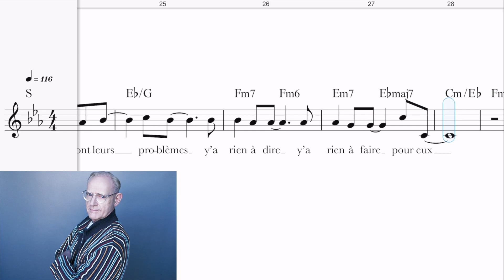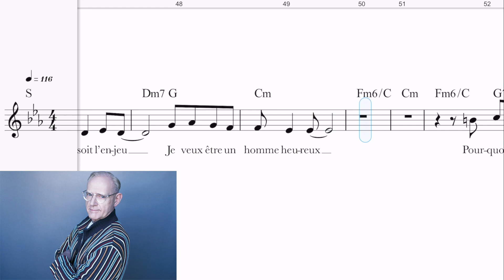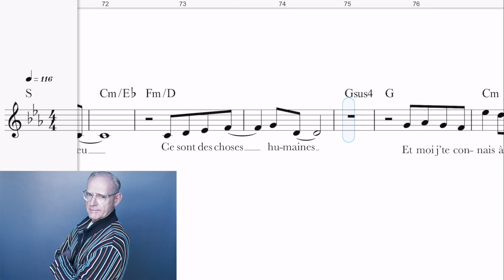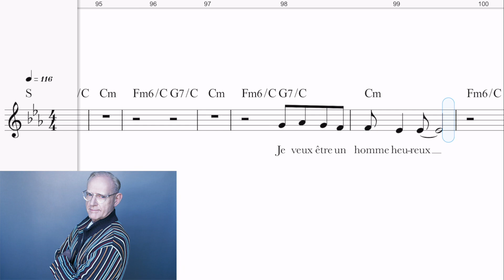Un homme heureux / William SHELLER / Guide voix instrumental soprano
Arrangement vocal : Valérie DELAUNEY / Réalisation et orchestration : David ANQUETIL